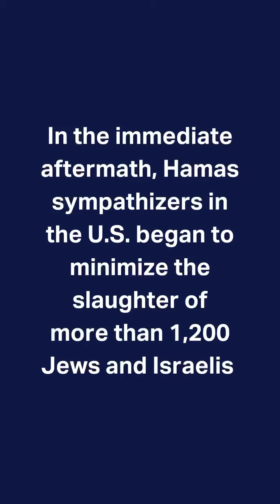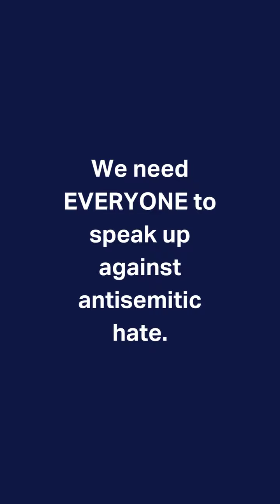10/7: A Year of Antisemitism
As the Jewish community was mourning in the aftermath of the deadliest attack against Jews since the Holocaust, instead of mourning with us in solidarity, many people were choosing hate over empathy.

In the year since 10/7, we've continually seen antisemitic hate normalized across the U.S. at unprecedented levels. But we must continue fighting antisemitism by continuing to shine a light on it and by demanding the world speak up.